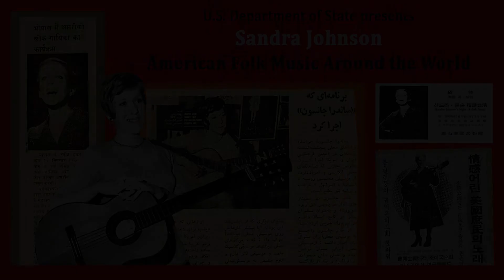If You Will Marry Me ... אם תנשאי לי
Vocals/guitar - Sandra Johnson Bendor
Scottish Folk Song
שירה - סנדרה ג'ונסון בן-דור

In the 70s and 80s the US State Department sent me on solo tours singing American folksongs and telling the history behind them. I travelled with my guitar and Appalachian dulcimer and performed in Turkey, Greece, Cyprus, Iran, India (where there were many audiences of 10,000 people and more), Sri Lanka, Thailand, South Korea, Japan and Taiwan.